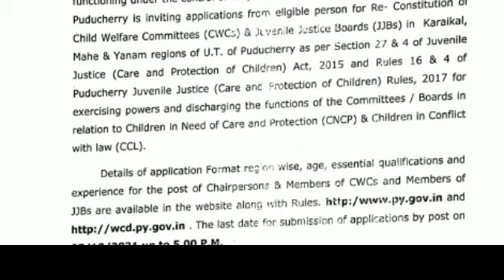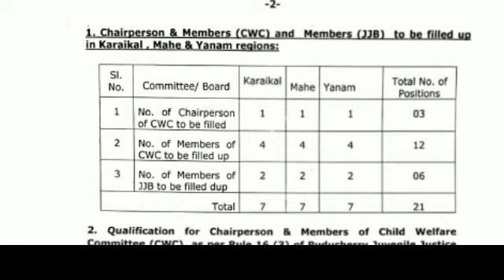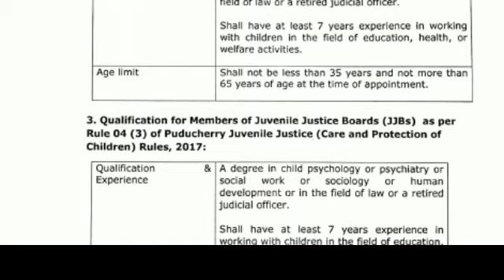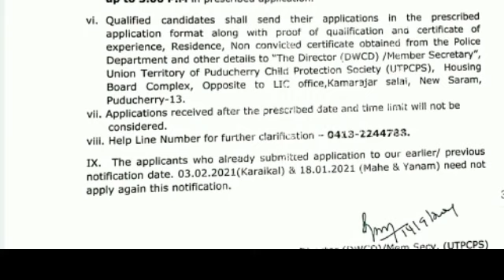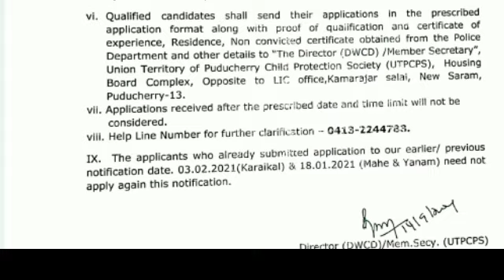Pudhuchery Women And Child Welfare Committee Recruitment 2021 In Tamil | RK Jobs Info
Application send address :

பூர்த்தி செய்யப்பட்ட விண்ணப்பங்களை அனுப்ப வேண்டிய அஞ்சல் முகவரி:

The Director (DWCD) / Member Secretary, Union Territory of Puducherry Child Protection Society (UTPCPS), Housing Board Complex, Opposite to LIC Office, Kamrajar Salai, New Saram, Puducherry-13

5,Income Tax Recruitment 2021 In Tamil | Income tax jobs | No fees No Exam | RK Jobs Info

16,Bank of Maharashtra Generalist officer Recruitment 2021 // Bank job 2021 //Bank manager Recruitment

17,Government Security printing press Jobs, Government jobs,

18,DSRVS Recruitment  2021, Block program supervisor jobs,Any degree,permanent job,